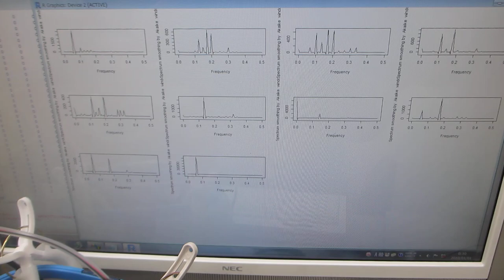超音波洗浄器による、メガヘルツの超音波発振制御技術（超音波システム研究所）